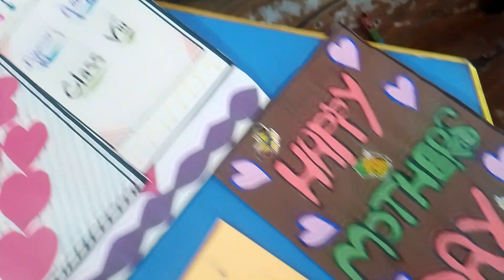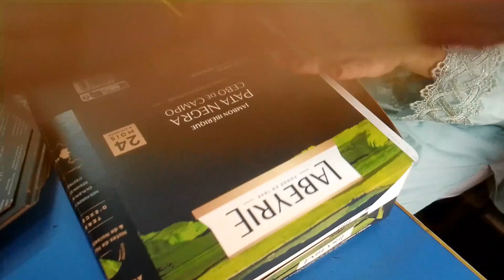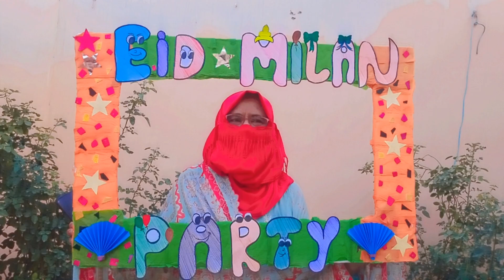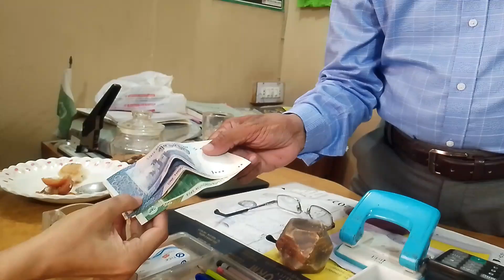Eid Milan party vlog||Preparation & Mother's Day Decorations|| mix plate